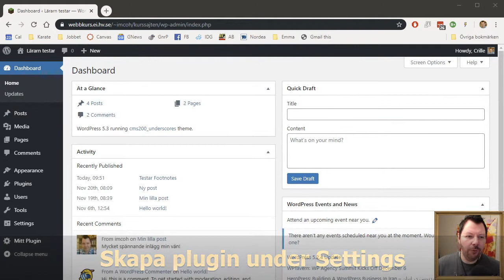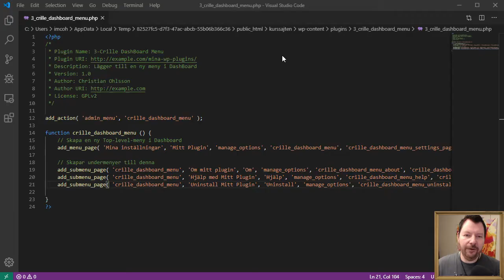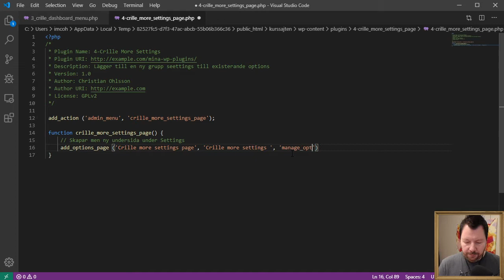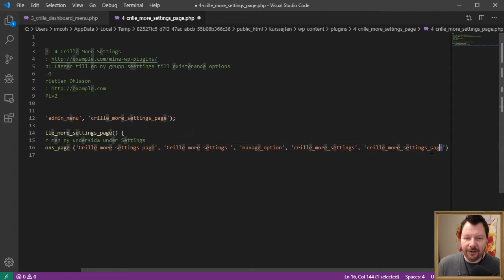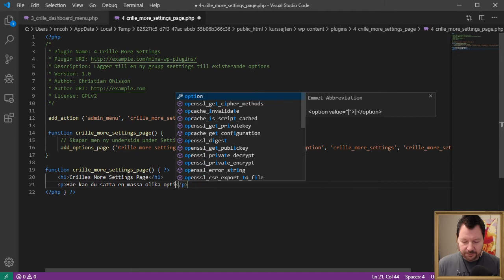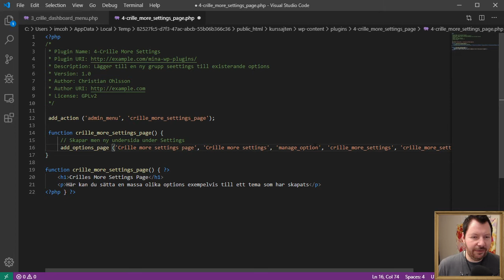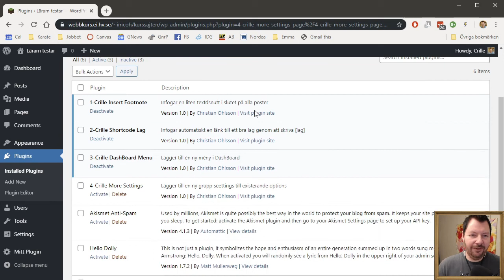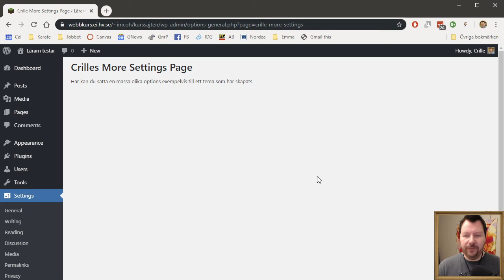CMS200 2019 04 7 Skapa plugin under Settings